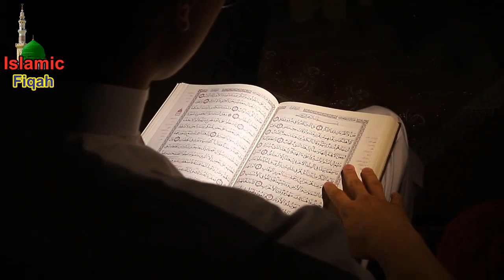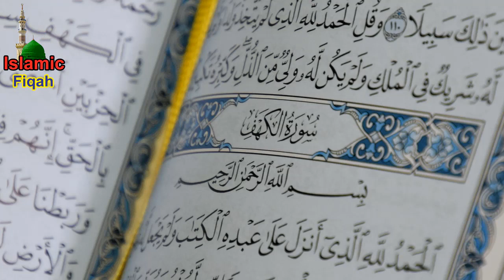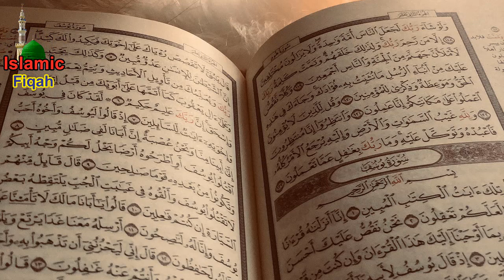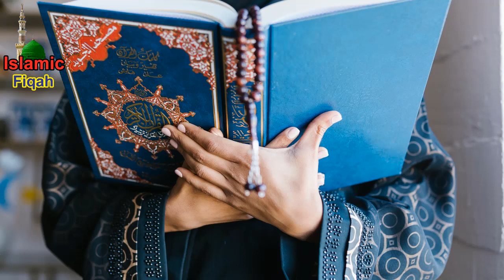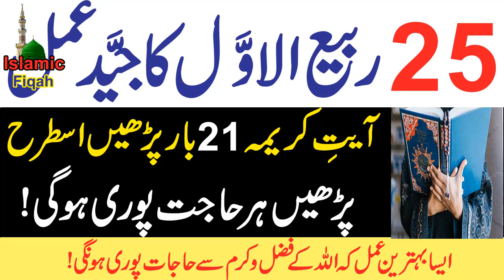25 Rabi Ul Awl Ayt E Kareema Ka Wazifa || Ayt Kareema Ka Aml By Islamic Fiqah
25 Rabi Ul Awl Ayt E Kareema Ka Wazifa || Ayt Kareema Ka Aml By Islamic Fiqah